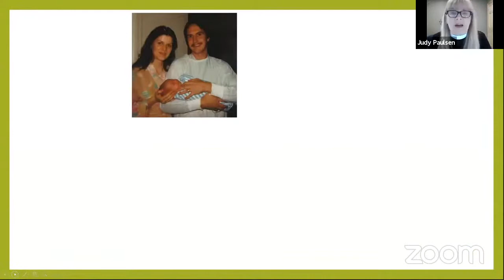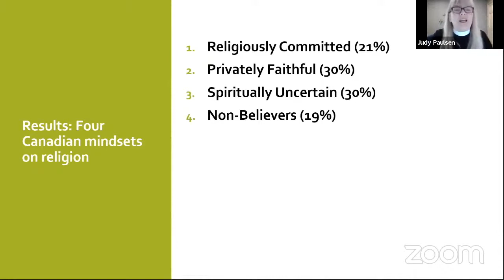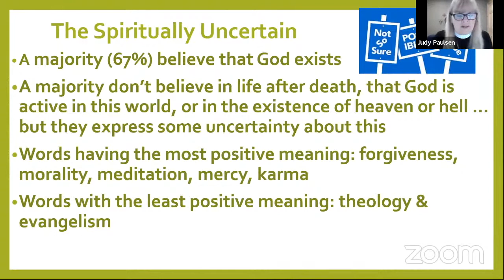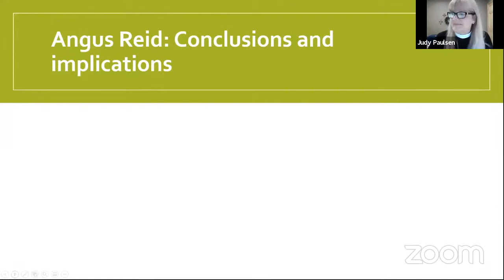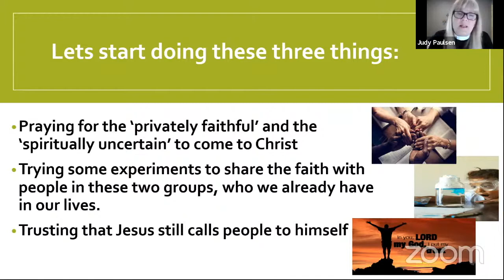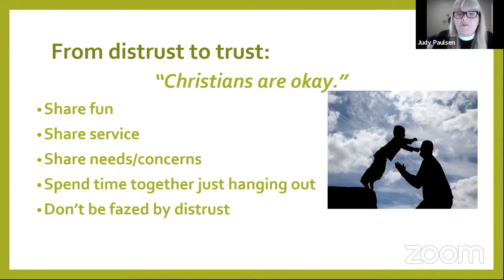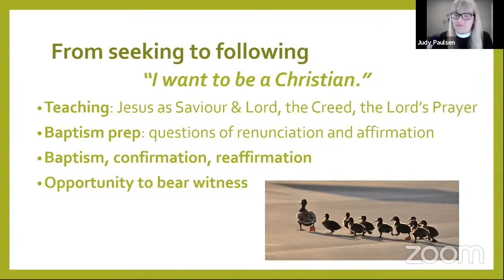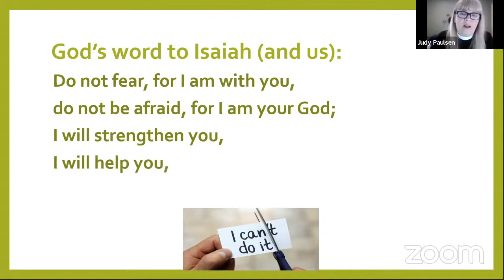Rev Dr Judy Paulsen Diocese of Montreal Keynote speaker Synod 2021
A 3 part presentation by the Rev Dr Judy Paulsen on the Challenges of Evangelism